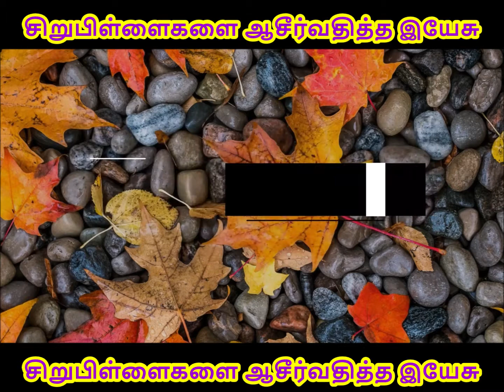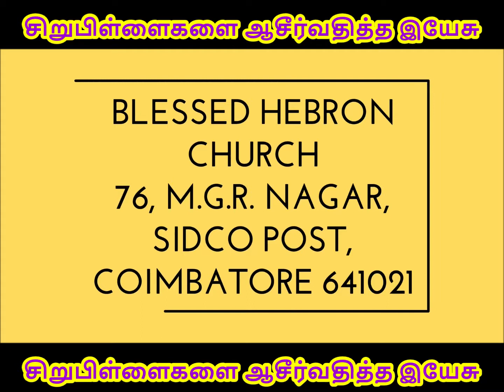சிறுபிள்ளைகளை ஆசீர்வதித்த இயேசு || REV.S.IMMANUEL ARPUTHARAJ || 05\07\2019 || DAILY DEVOTION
PASTOR. IMMANUEL ARPUTHARAJ
76, M.G.R NAGAR
SIDCO POST
COIMBATORE- 641021